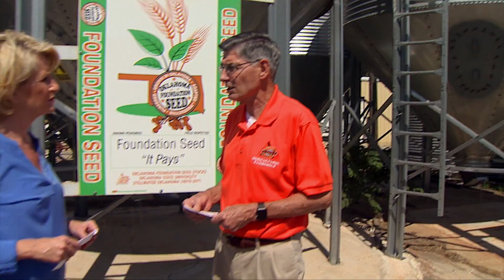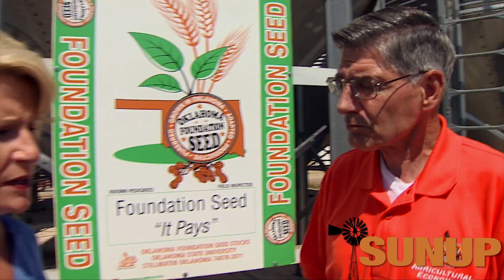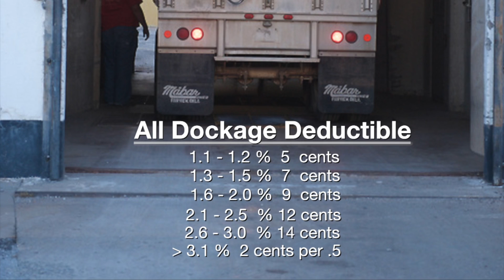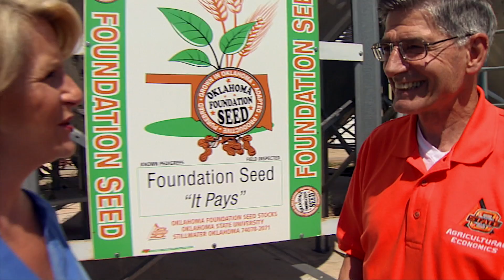Market Monitor (6/25/16)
Kim Anderson says dockage is on the mind of producers at harvest.